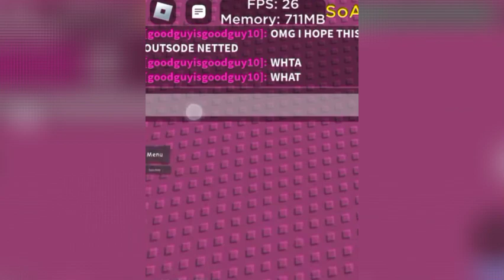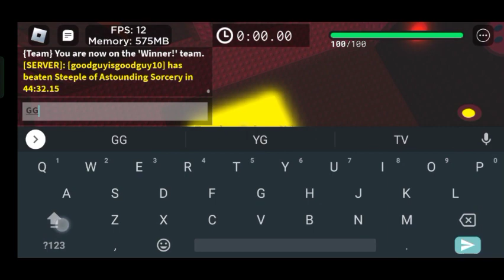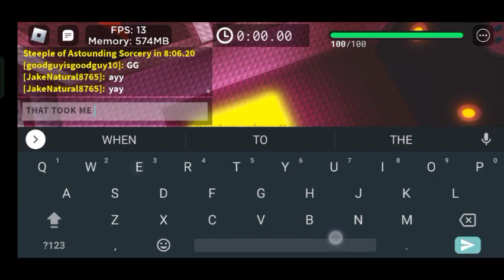JToH Arcane Area - MAFAKA STEEPLE AAWUGHH (SoAS) Eps. 4